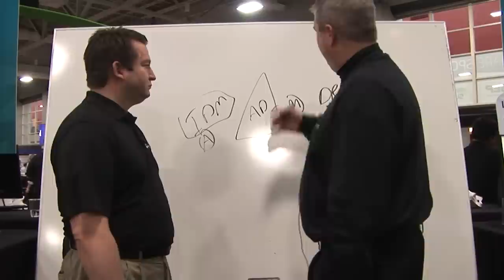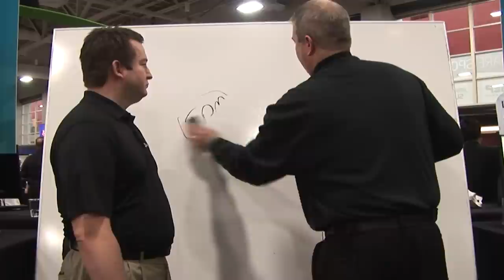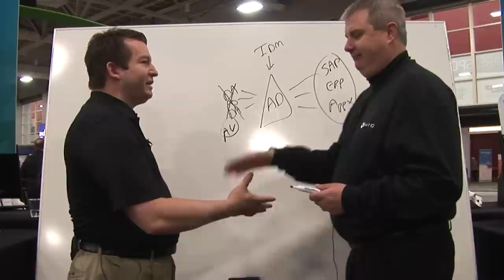What's the Difference between NetIQ Identity Manager and NetIQ Directory & Resource Administrator?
One of our most common question is "What is the difference between NetIQ Directory & Resource Administrator (DRA) and NetIQ Identity Manager (IDM) and how can they work together?"

• DRA compliments IDM and makes policy enforcement in Active Directory easier
• DRA delegates proper admin authority to Authenticated Users
• DRA defines and enforces the policies for application and AD groups defined by IDM

DRA makes Identity Manager smarter in an AD environment, securing the use of the applications that drive your business.